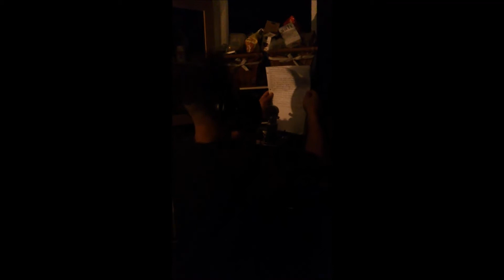Darkness Session Feb 2015 Outtakes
Darkness return with another session for the upcoming tracks 'Nightmare Creatures, Bizarro World and Animal Supreme featuring ?'